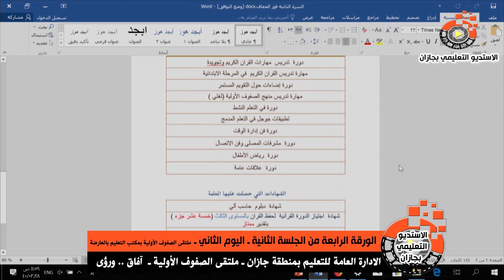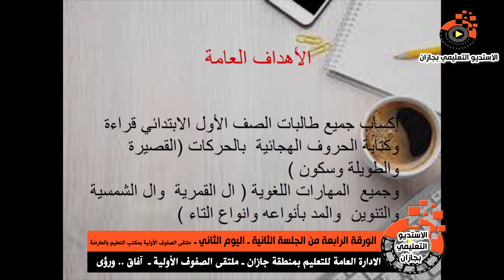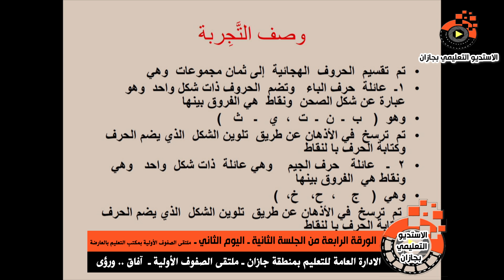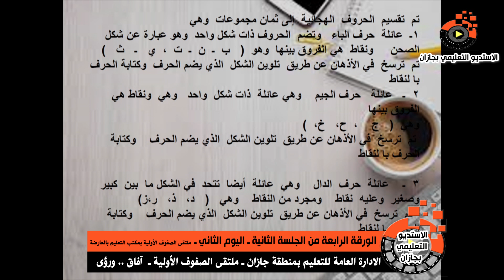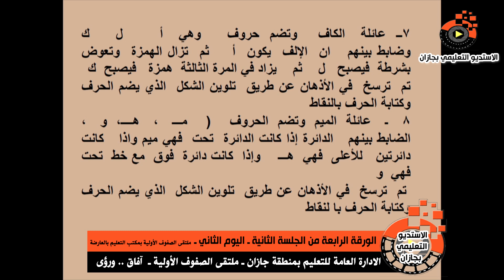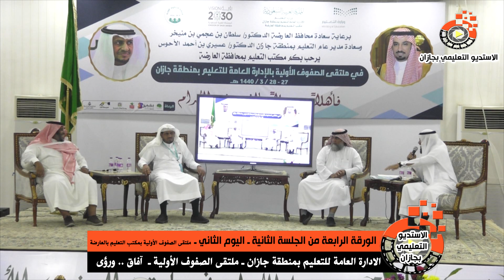تجربة من الميدان الجلسة الثانية في اليوم الثاني لملتقى الصفوف الأولية بالمعارضة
استوديو_ تعليم_جازان